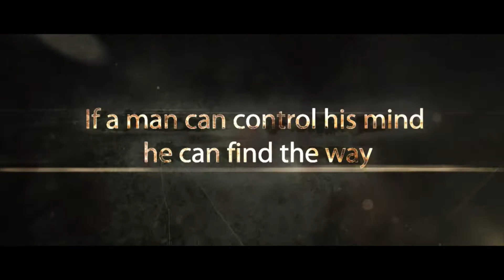Got U & Peace - Short Film Teaser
GOT U & PEACE
-Music Video-

World Peace, We Need Some

Directed by: Reshan Fernando
Track: Breezy Street
VFX: Greshan R. Kularathna

Synopsis: Those who are free of resentful thoughts surely find PEACE!

Another fiction by Dir. Reshan Fernando

World + Peace = Happy